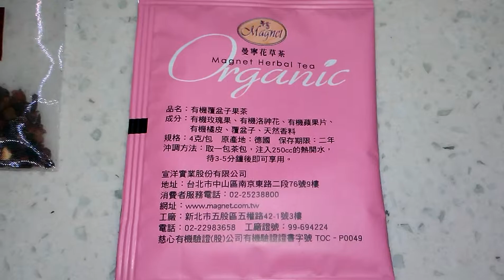[開箱] 曼寧花草茶有機覆盆子果茶 20160127 [宅爸詹姆士]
喝起來酸酸甜甜的,不錯喝喔.